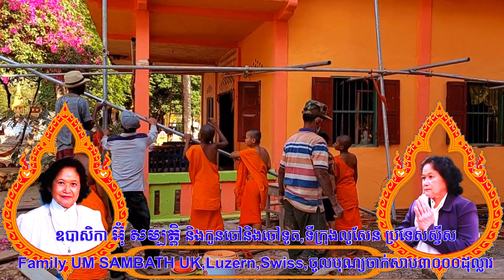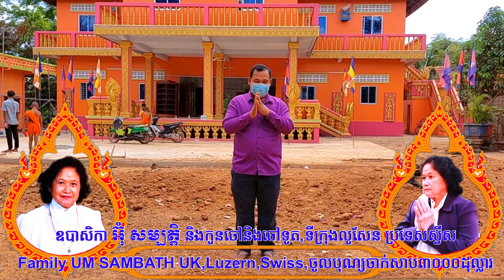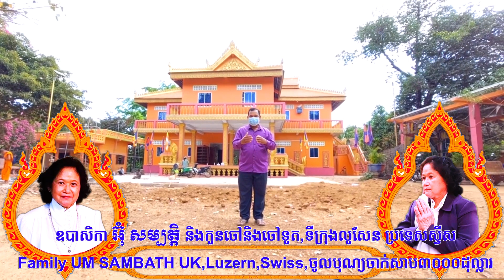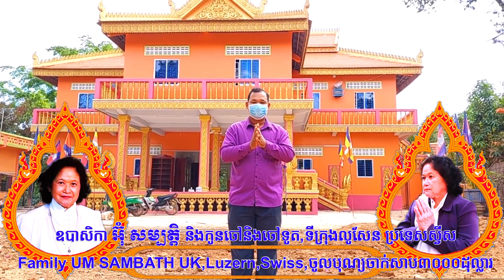សូមចូលរួមធ្វើបុណ្យចាក់សាបនិងឧបត្ថម្ភគាំទ្រការបង្ហាត់បង្រៀននៅសាលារៀនវត្តស្លែង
សូមថ្លែងអំណរគុណនិងជូនបុណ្យកុសល អាយុ វណ្ណៈ សុខៈ ពលៈ កើតមានដល់លោកអ្នកជាពុទ្ធបរិស័ទជនរួមជាតិខ្មែរស្វីស ដែលមានសទ្ធាជ្រះថ្លាបានចូលបុណ្យចាក់សាបក្រាលក្នុងទីធ្លា វត្តស្លែង ភូមិព្រីង ឃុំជីក្រែង ស្រុកជីក្រែង ខេត្តសៀមរាប ចំនួន ៣០០០ដុល្លារ,តម្លៃក្នុង១ម៉ែត្រការ៉េ=៣០ដុល្លារ ។ -ឧបាសិកា អ៊ុំ សម្បត្តិ និងកូនចៅនិងចៅទូត, Family Mrs UM SAMBATH UK,ប្រទេសស្វីស,Luzern,Swiss,។ ទំនាក់ទំនងចូលបុណ្យតាមរយៈ អន្ទិត លួន វ៉ាន់ LUON VAN,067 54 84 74